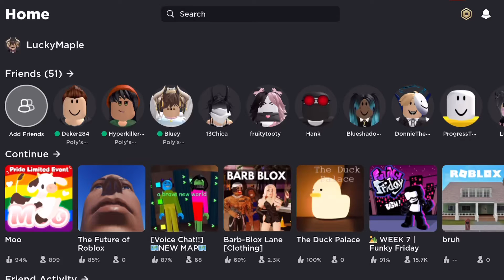CHICA GOT BANNED OFF OF ROBLOX FOR ALMOST NO REASON 😭